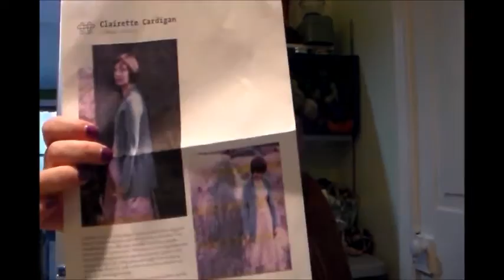Knit Pug: The Pugisodes #19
Knitting with a side of pug fur.

A little bit of pug hair, a lot of knitting, some reviews, and whatever else crosses my mind while I babble.

Join me on Ravelry or at KnitPug.com